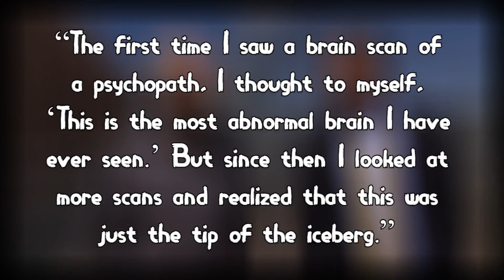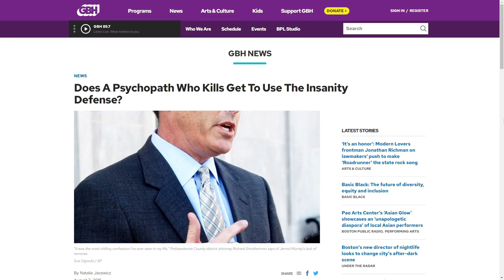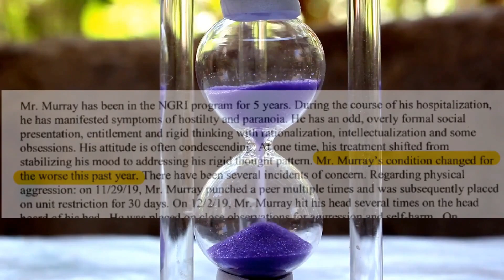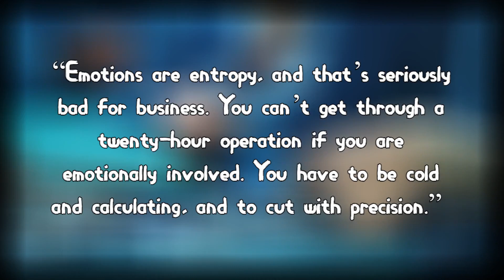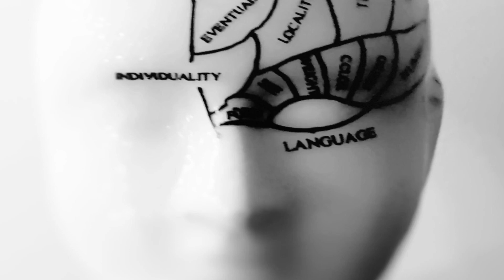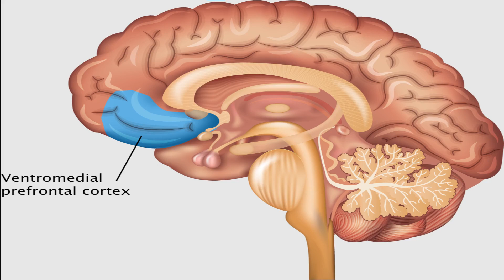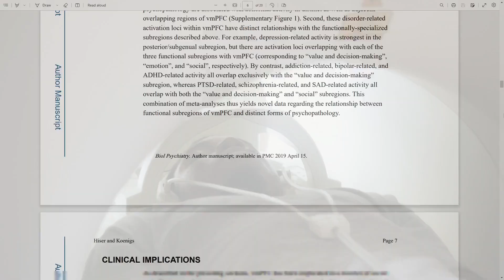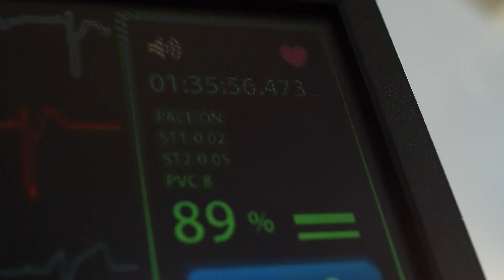How a Psychopath Thinks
By using TMS modern science can create a psychopath out of a normal person and potentially make a psychopath into a normal one. We will take a look a the case of Jerrod Murray as he is what the majority of people would consider a psychopath. In this JCS Inspired true crime & criminal psychology video we will focus less on the the body language of police interrogations and instead shift the focus to how a psychopath thinks and the difference between a Sociopath vs psychopath and public's idea of a psychopath.

I wanted to take a new spin on the true crime genre rather than just directly diving into interrogation footage that channels like Dreading, Red Tree Crime, Stranger Stories, STAYAWAKE, and Explore With Us focus on and instead shift the focus back to the why criminals commit crimes in the first place and what causes a someone to become a criminal. In other words we are focusing on the criminology behind the case rather than the cat and mouse games of police interrogations.

We will reference the works of Dr. Kevin Dutton author of The Wisdom of Psychopaths, French philosopher Michael Foucault, Dr. Paul Babaik, Dr. Michael Koenigs, Dr. Jaryd Hiser, and Dr. Liane Young. While this is a criminal psychology 101 video on the nature of psychopahs it has enough substance to argue that psychopathy is not just limited to the likes of Ted Bundy and Jeffery Dalhmer but rather extends to the concept of Corporate Psychopathy.